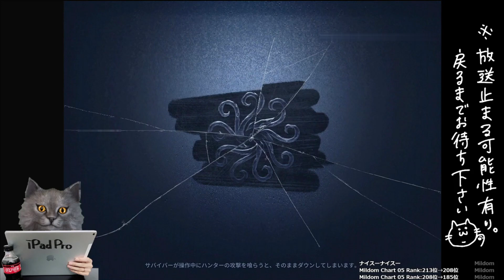ワンタックルで試合崩壊【identityV】【第五人格 ランク戦】